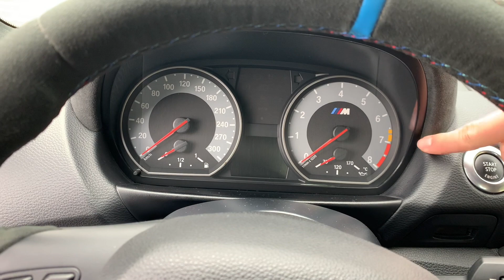Présentation BMW 1M, la M des puristes ?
Présentation BMW 1M,

Retrouvez nous sur instagram, Facebook et YouTube sous le nom de @Supcarofswiss

N’oubliez pas de faire un tour sur notre site internet pour retrouver nos derniers articles sur l’actualité et l’histoire automobile.